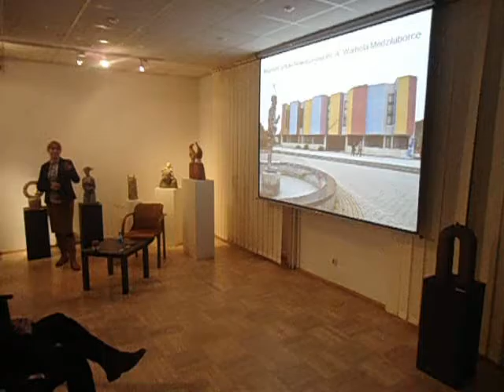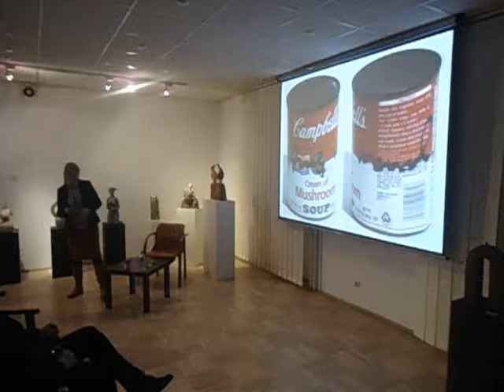DAMY RADĘ,GDY MAZUR ZA DORADZANIE NA STRONĘ PEPICZKÓW PRZEPĘDZIMY I PO LICHWIE!!!